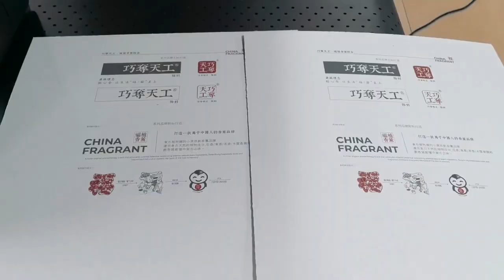Robotjet single pass digital printer HK SP1600A uses Epson A3 print head 2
Revolutionize your print game with our state-of-the-art digital printing machine! 🌟 Whether you're crafting vibrant posters, sleek business cards, or eye-catching brochures, this powerhouse delivers unmatched precision and quality. Say goodbye to long waits and hello to efficiency and creativity at your fingertips. Perfect for businesses big and small, our digital printer ensures every project stands out. Ready to take your prints to the next level?
Robotjet single pass digital printer, equipped with Epson micro piezoelectric print heads, each print head has a printing width of 329mm, and can print corrugated cardboard, cardboard boxes, pizza boxes, non-woven bags, cotton bags, paper cups, egg boxes, etc. It has high printing accuracy, long lifespan, and is more durable.